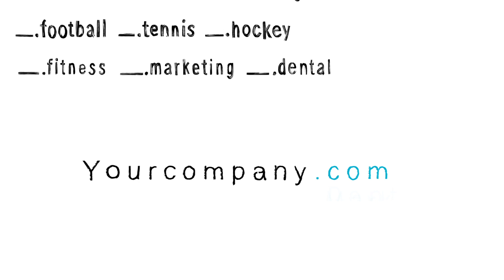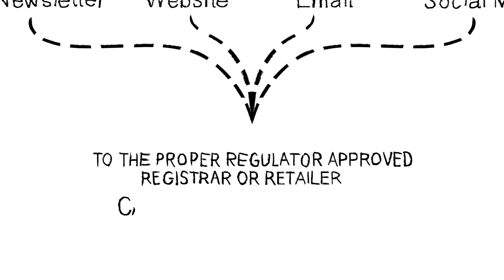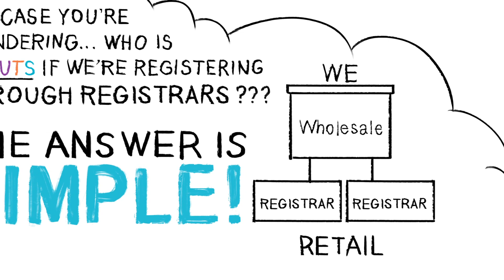Affinity Partners Program - Brought to You by Donuts Inc.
The Donuts Affinity Partners Program makes short, relevant, specific, and memorable domain names available to your organization’s members, clients, and users. The program is free to join and provides access to the world’s largest portfolio of new and relevant domain names.